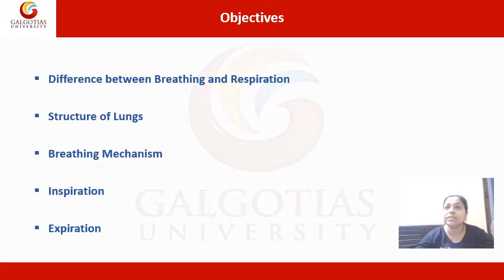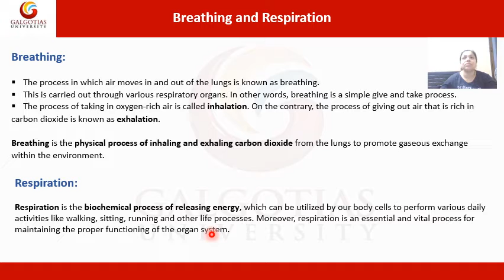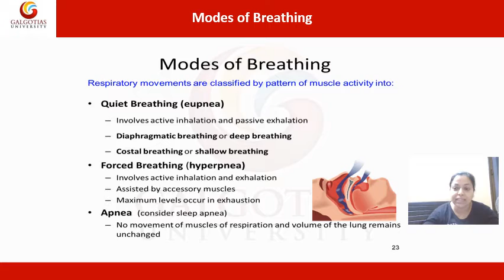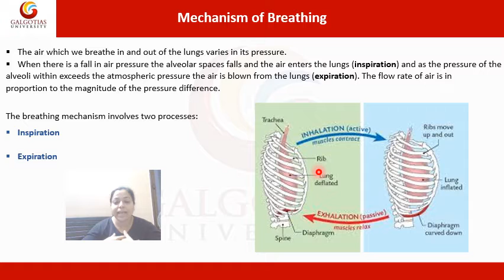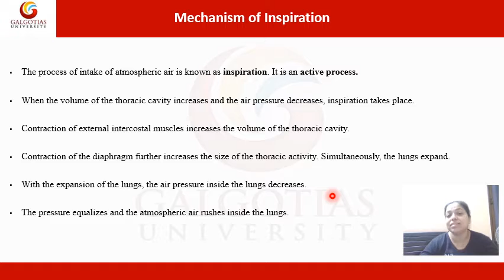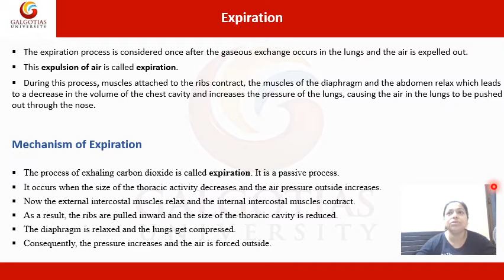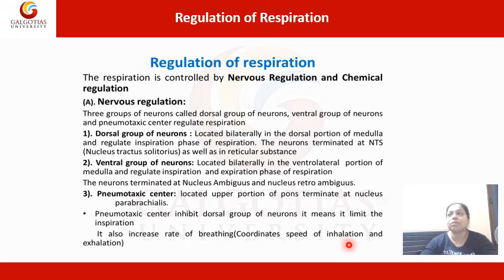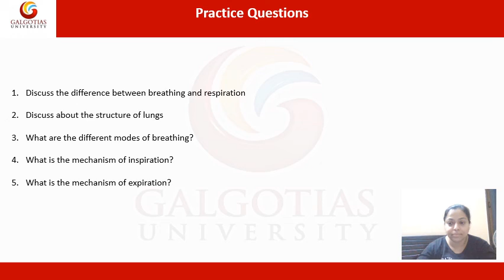BBS01T1008, Biology for Engineers: Physiology of Respiration